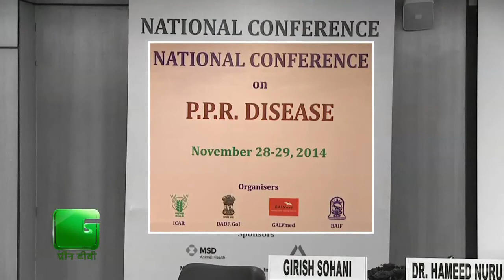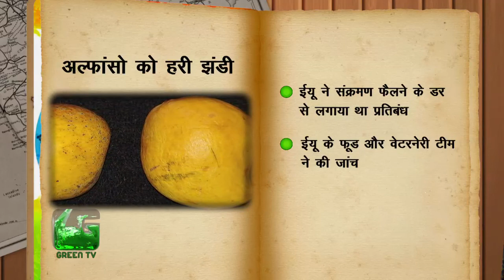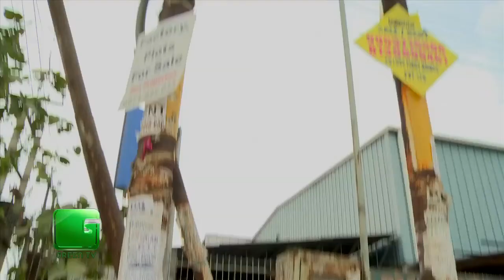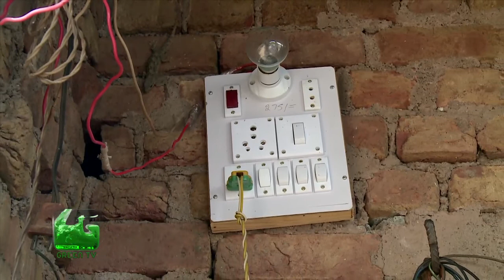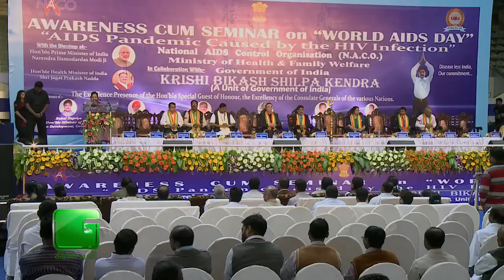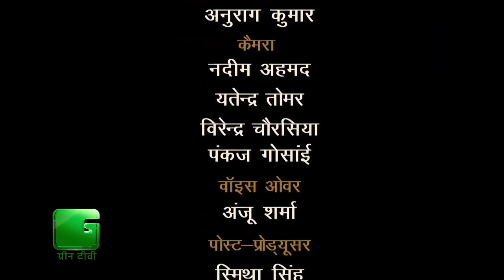Des Diary देस डायरी: 12 December 2014 Full Episode on Green TV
"Des Diary" brings latest developments in the field of environment, Agriculture and rural areas every week on Friday. The main focus of this show is to bring agro news from ground level covers from length and breadth of the nation. "Des Diary" pays special heed on positive rural news and developments. This news capsule recapitulates all essential news and presents it before the viewers.

“देस डायरी” कृषि, पर्यावरण और ग्रामीण क्षेत्रो के विकास की खबरों पर आधारित न्यूज़ शो है। सप्ताह के हर शुक्रवार को प्रसारित होने वाले इस कार्यक्रम का मुख्य उद्देश्य देश भर में घट रही खबरों से रू-ब-रू कराना है ताकि कृषि और पर्यावरण से जुड़े लोग इससे महत्वपूर्ण जानकारियों से अवगत हो सके। इस कार्यक्रम को परंपरागत दूसरे न्यूज़ चैनलों से अलग बनाया गया है जिसमें मुख्य रूप से ग्रामीण क्षेत्रों में घटी सकरात्मक खबरों पर ज़ोर दिया जाता है।